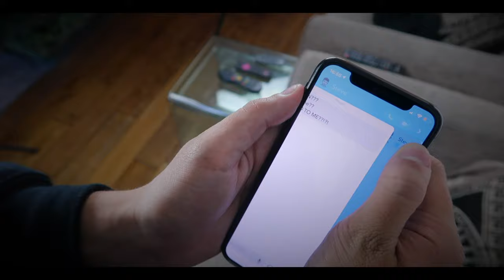When You Half Swipe On SNAPCHAT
When You Half Swipe On SNAPCHAT (COMEDY SKIT/SKETCH)